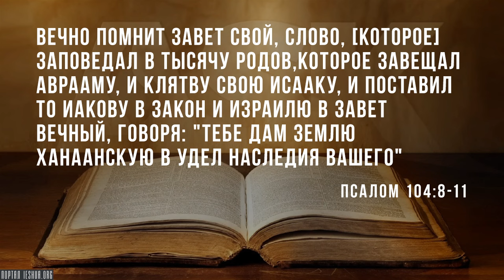Имеют ли евреи божественное право на Землю Обетованную?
Да, еврейский народ имеет право на Землю Обетованную, но не из-за их праведности или добродетелей, не из-за наших подвигов или наших достижений, но потому что милость Божья остаётся  неизменной, и потому что дары и призвание Божьи непреложны.

И обратите внимание на тот факт, что до того, как был дан Закон на горе Синай, Бог пообещал Аврааму, что его потомки будут наследниками Земли Обетованной...

Source:
Do Jews Have a Divine Right to the Promised Land?